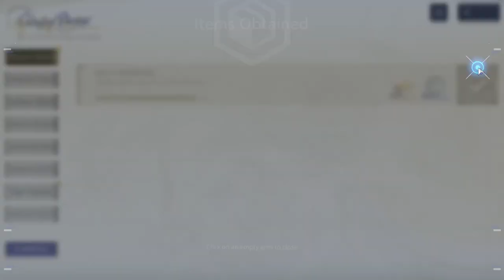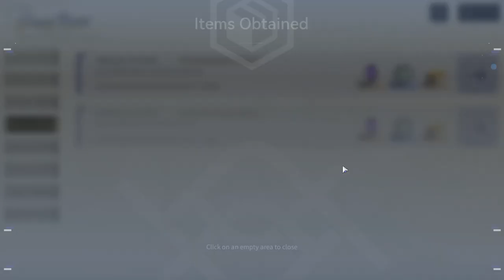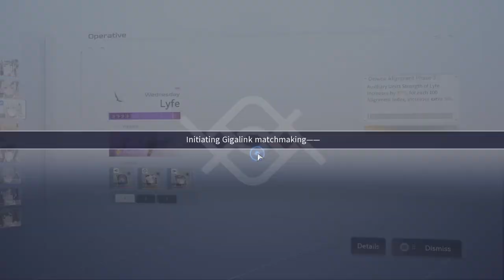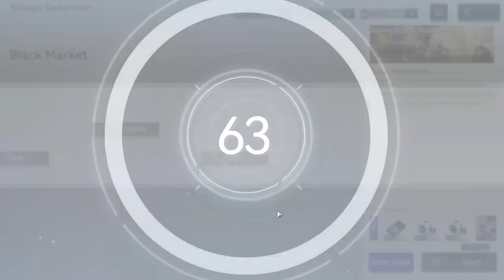Snowbreak (PC) - #34, Defiance of Divinity e Gigalink